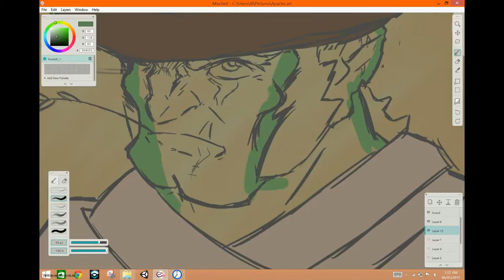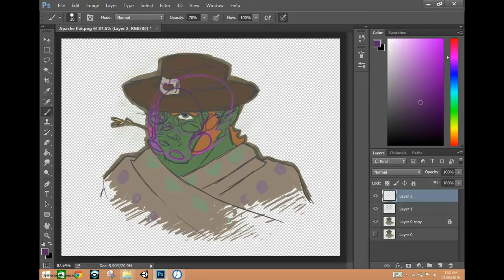Apache Quick Draw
A quick sketch of a character for a campaign